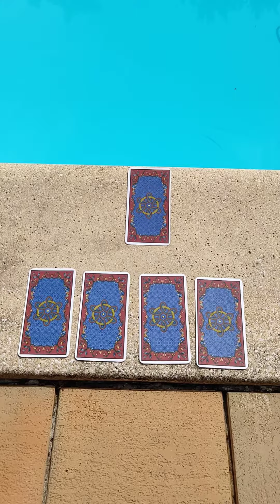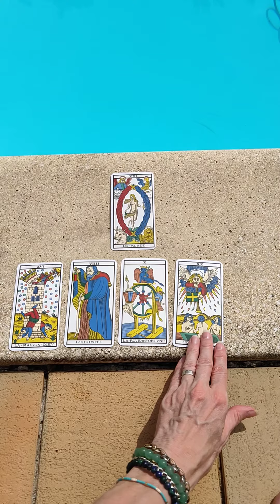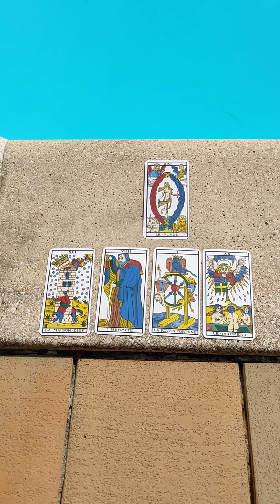LION semaine du 16 août 2021 ⭐🌟✨